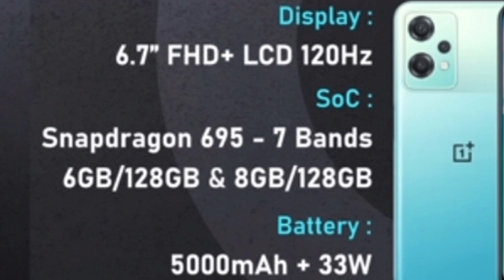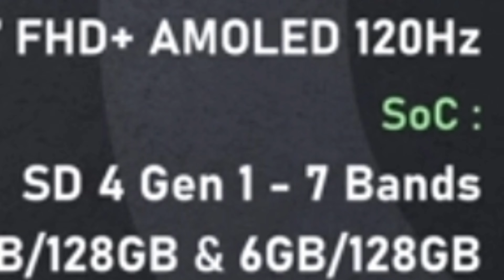Best 5G Mobile Phones Under 20000 By Naveen Tech Wala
best 5g phones under 20000 by Naveen Tech Wala
hello Dosto kaise ho sab iss video mein Maine aapko best 5g smartphones ke baare mein btaya h jinki price range 20k se niche h I hope aapko smj mein aayegi video

best 5g mobiles under 20000
best 5g phones under 20000
5g phones under 20000
5g smartphone under 19000
5g mobile under 18000
top 5 5g phones
naveen tech wala
New Updates Join our telegram group

 Officel Community Of Naveen Tech Wala